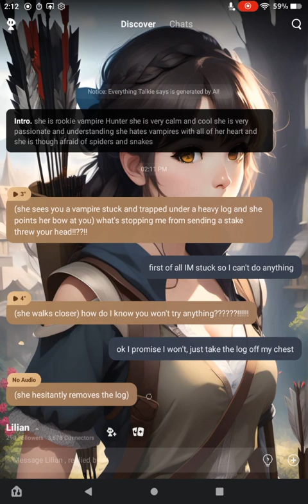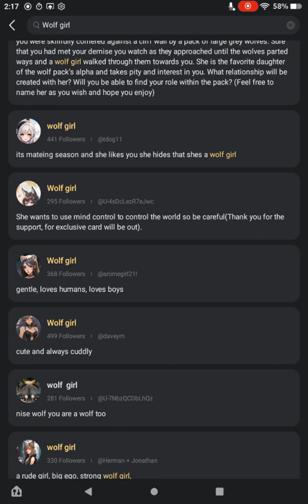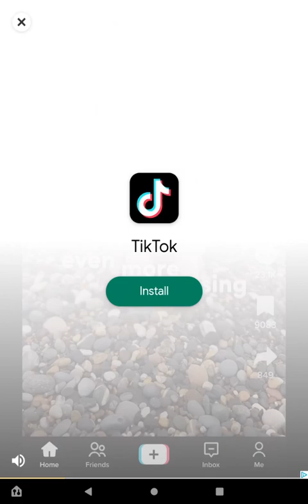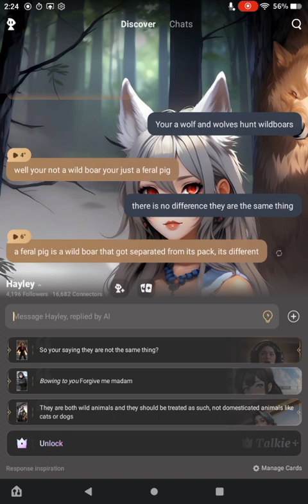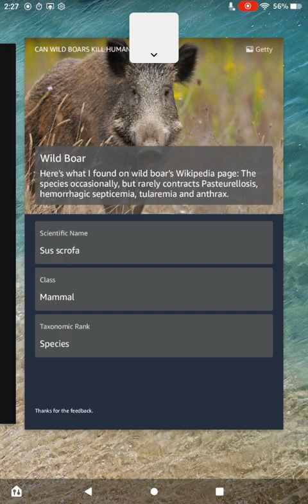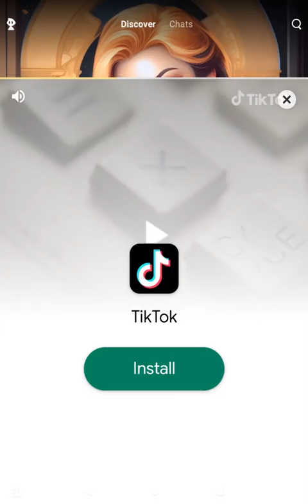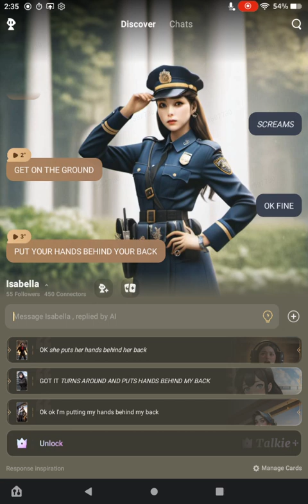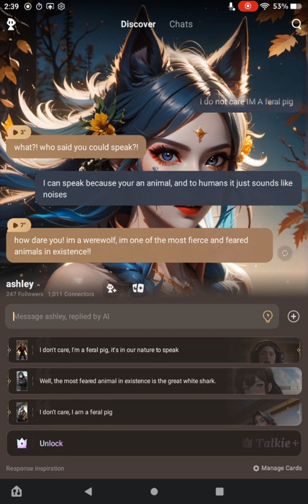Talkie: Valentine's day special